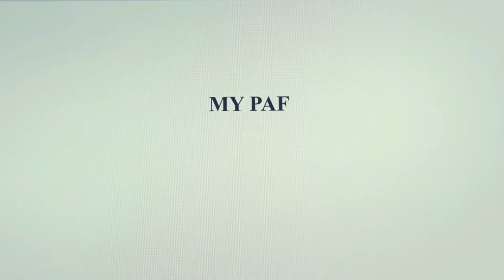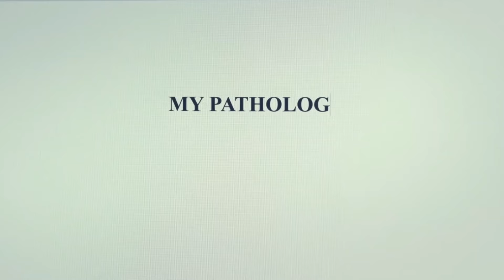American Fiction Is Truth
I'm Back and American Fiction is a Great Movie!